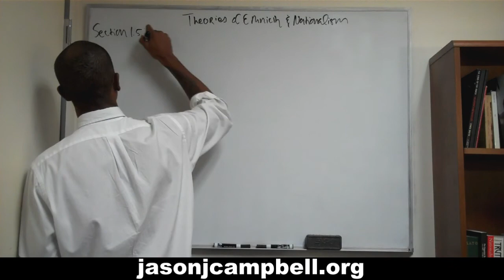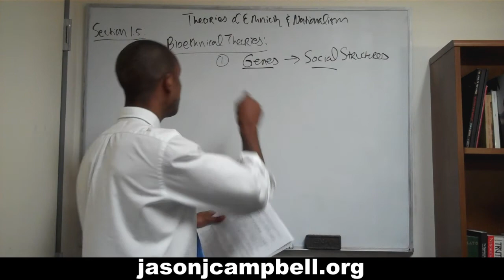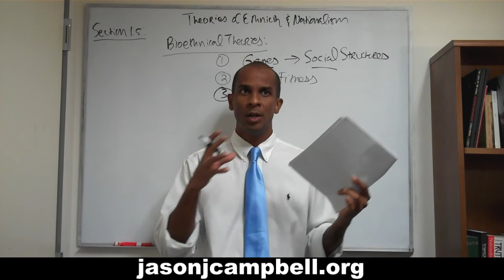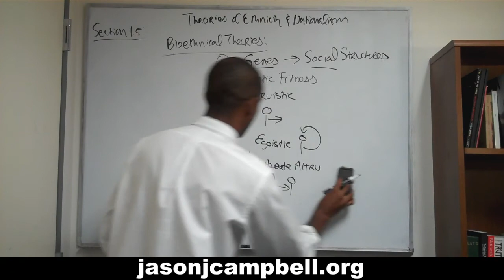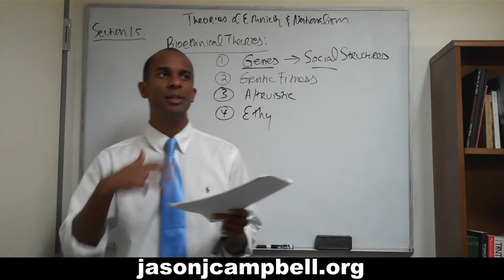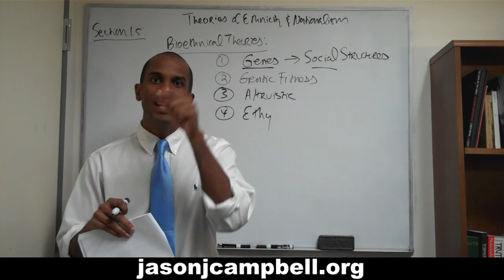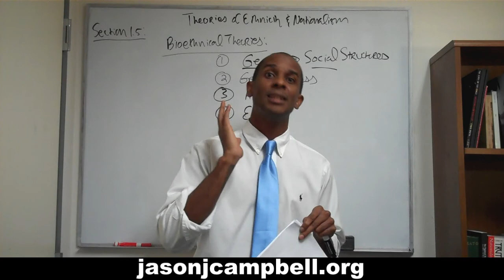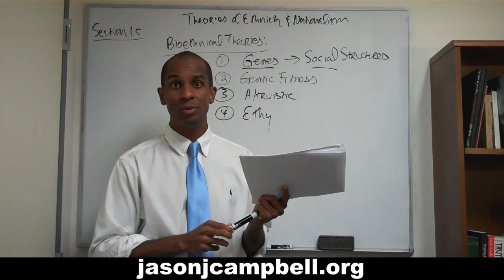Section 1.5: Theories of Ethnicity and Nationalism